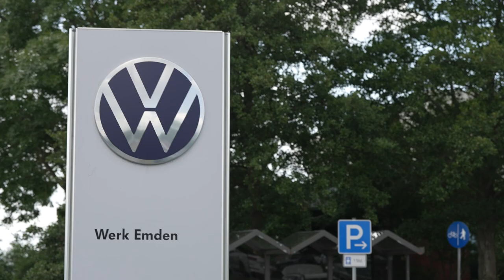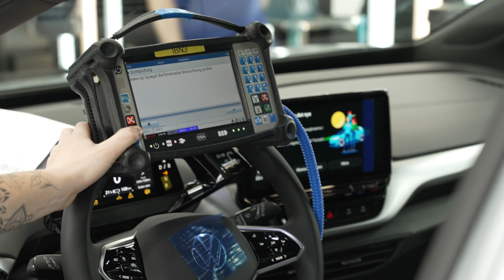VW Car Production | Inside VW car manufacturing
volkswagen,
production,
volkswagen production,
volkswagen production line,
car production,
volkswagen factory,
volkswagen golf 8 production,
volkswagen tiguan production,
volkswagen production in germany,
vw golf production,
volkswagen golf,
volkswagen parts production,
vw production,
volkswagen polo production,
volkswagen id.4 production,
volkswagen touareg production,
volkswagen atlas production,
volkswagen touran production,
volkswagen production factory